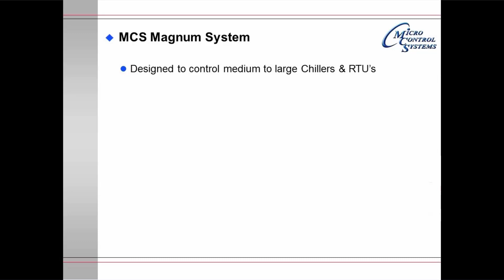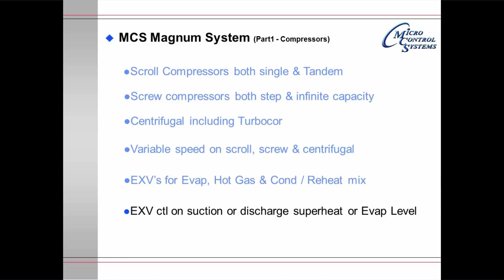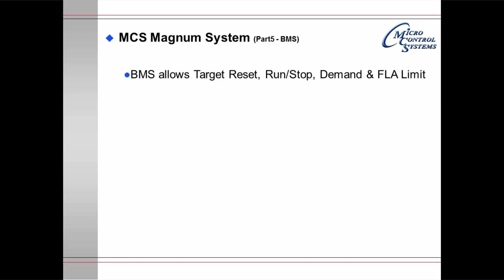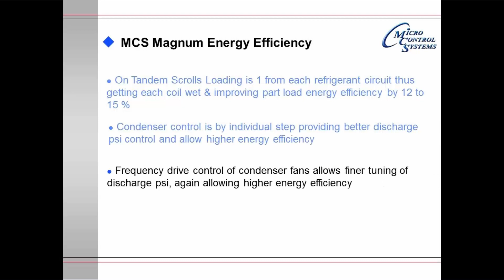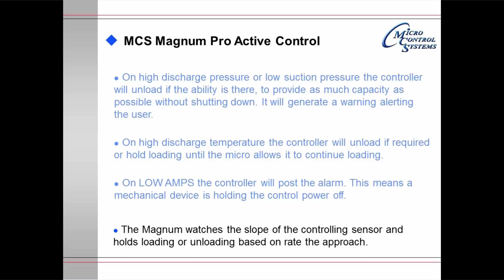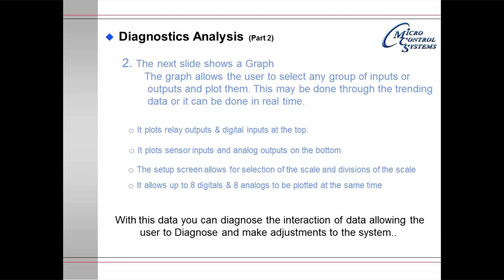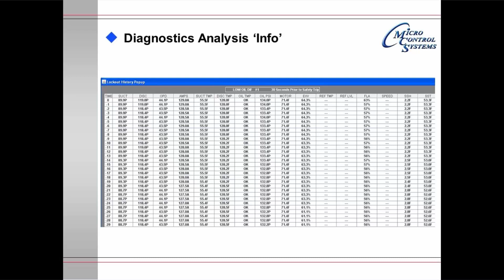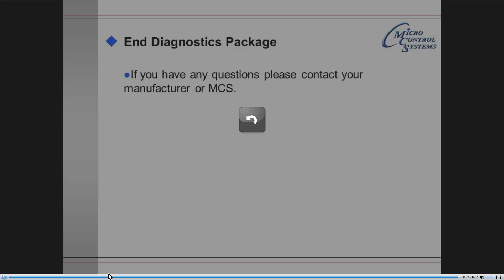MCS-Magnum Diagnostics Package